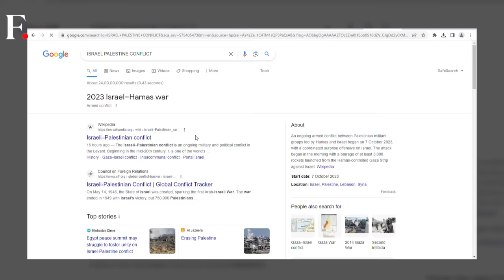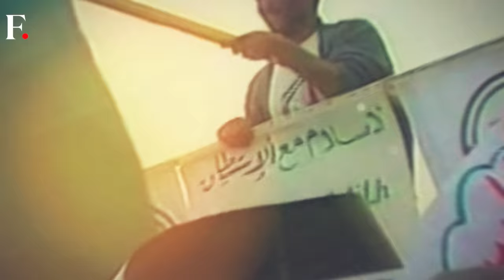Understanding Palestine in 10 Questions | Between the Lines with Palki Sharma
The story of Palestine is not a new one. It's been written and told multiple times over the last few decades.

But what about the Palestine of today? Where is it? Who rules it? And what do Palestinians want.

Palki Sharma explores the complex history and current issues of Palestine as we answer 10 fundamental questions about the conflict on Between the Lines.